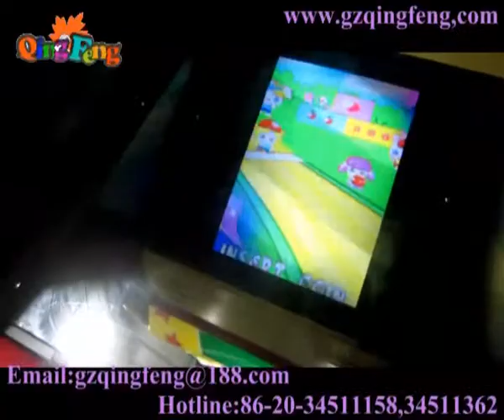Video of Fancy Bowling redemption game machine share by guangzhou Qingfeng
1.Size:(W*D*H)76*312*205CM,N/G:200KG
2. Game play: the player throws the real ball. The video will show how many bottle was hit.
3. The game machine is easy operated and safe for the kiddy.
4.one year guarantee